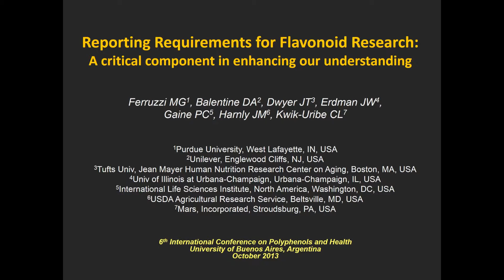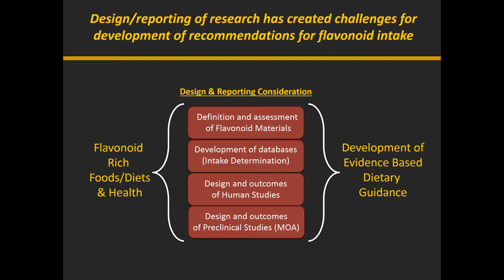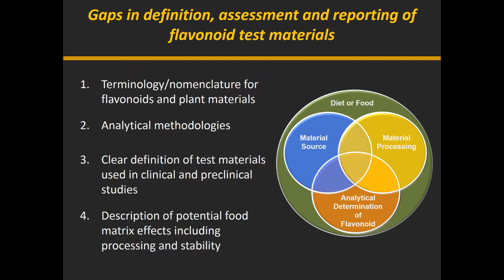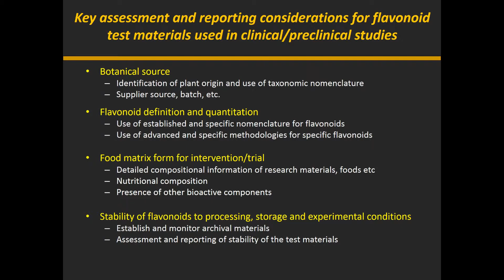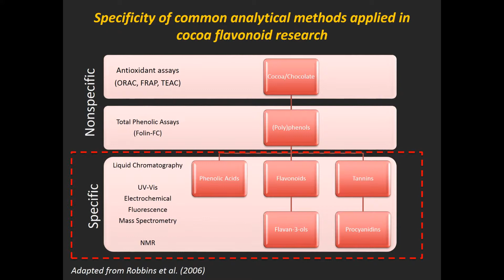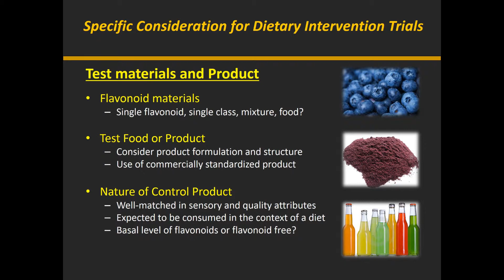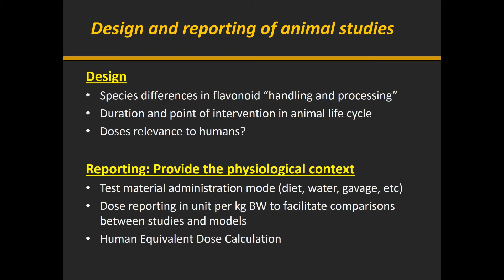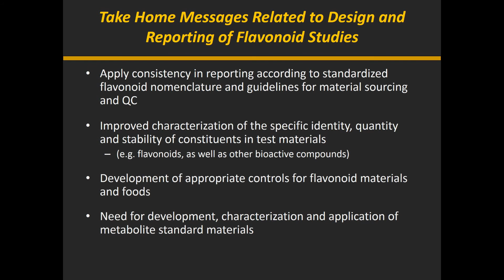ILSI NA: ICPH 2013 - Speaker: Mario Ferruzzi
Session Title: The road to evidence-based dietary recommendations for flavonoids: how do we get there?

Date: Saturday, 19 October, 2013   Time: 2:00 -- 4:00 pm ART (one hour ahead of EDT)

Location: School of Law, University of Buenos Aires, Argentina, Av. Figueroa Alcorta 2263. Buenos Aires.

6th International Conference on Polyphenols and Health (ICPH 2013)

Session Overview and Outline

Doug Balentine, PhD (Session co-chair)
Unilever